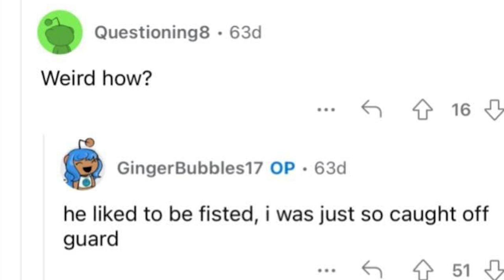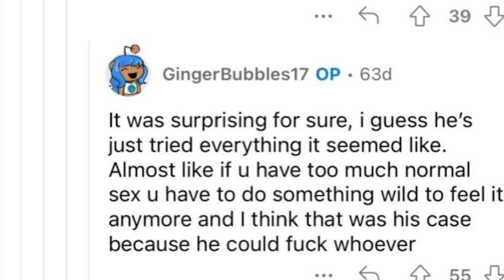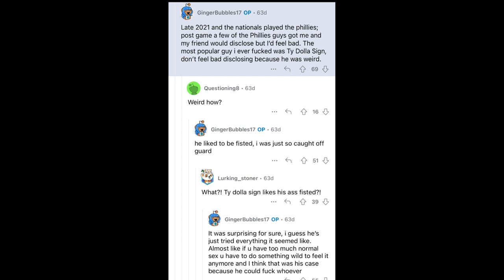Iceberg Ty Dolla $ign Ft. El Último TV-Nauta, Zima Blue, El Gran Alexis, Tony Medina,GEEKNATION etc.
Un último iceberg antes del de Kanye para festejar la salida de vultures.

Tags (ignorar)
iceberg kanye west
iceberg ty dolla sign
iceberg vultures
ty dolla sign redit